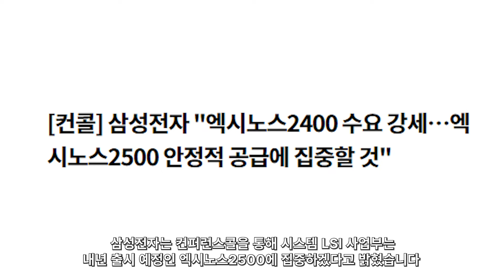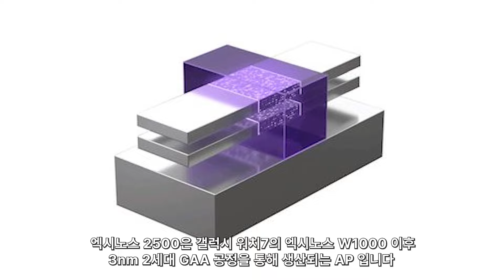갤럭시S25 - 시즌 7호 이번엔 다르다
19990423호 이번엔 다르다